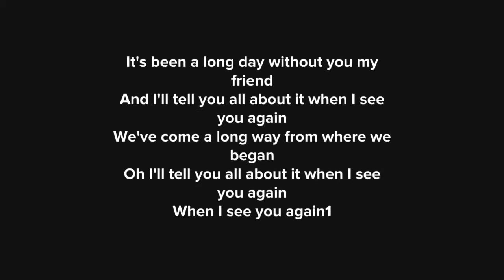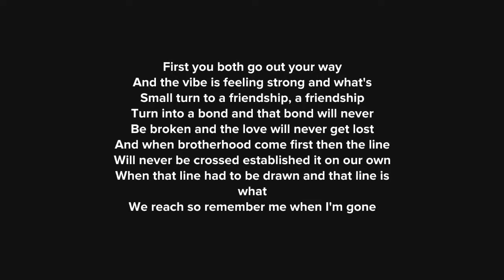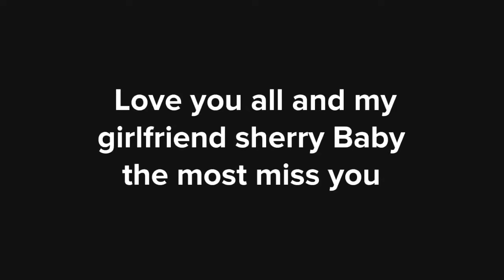cheer up twice